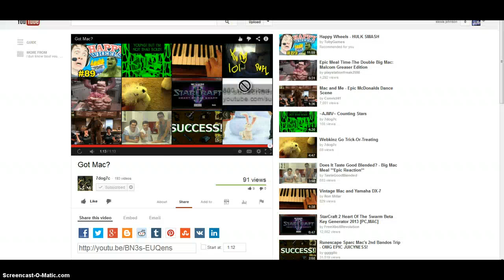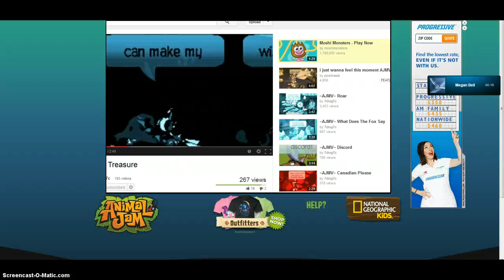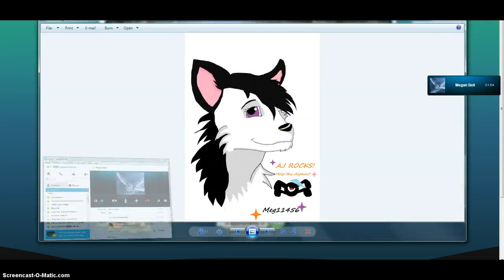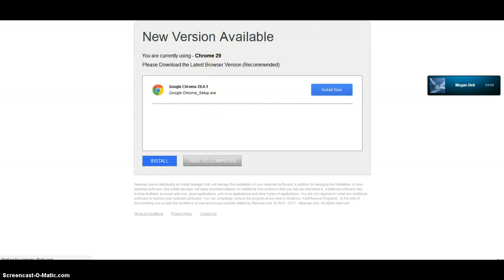Getting my studded wrist. :D